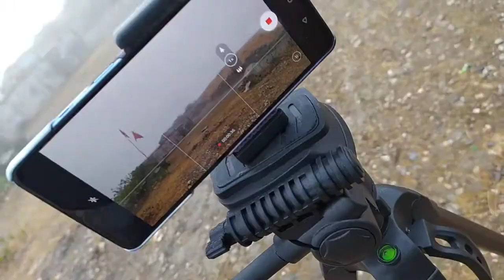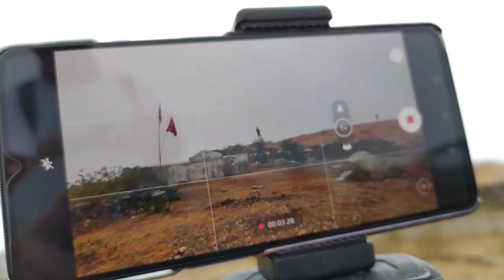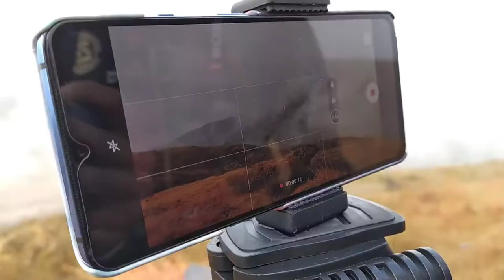Leh Ladakh ride with fog in city of lakes Udaipur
Location name is rayta city of lakes Udaipur